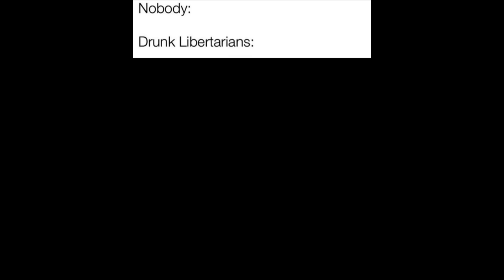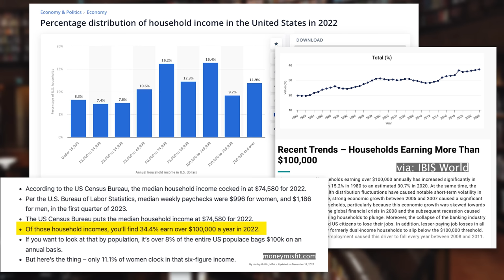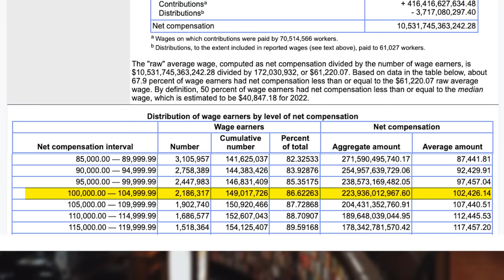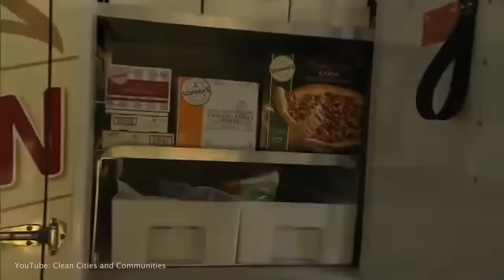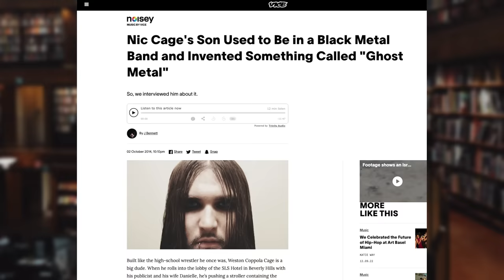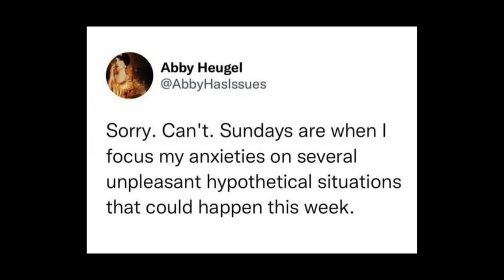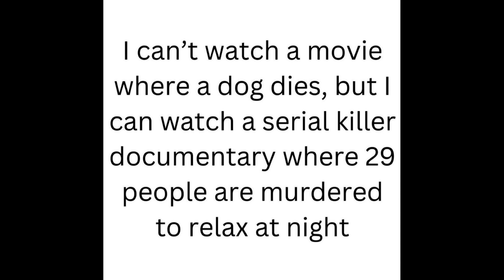How to tell if you were hot (BONUS Zeducation | TNTL 149)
Check out the main channel! @ZeducationTyler

Had to step in for some serious fact-checking today.
As always, this week's bonus video has some bloopers, deleted scenes, and bonus memes!

Extra tag words: how to tell if you were hott hot in the early 2000s, abercrombie, hollister, guys over six feet, men earn over $100,000 100K, short kings, choosing beggers, men salary, wages, average, usa, uk, nicolas cage, nic nick cage, nicolas cage fighters, nicolas cage against the machine, wes cage, ghost, tyler zed, you laugh you lose, try not to laugh, challenge, viral tiktoks, sjw, woke